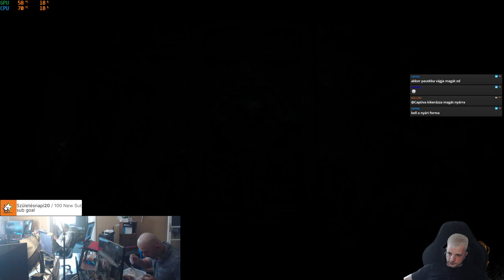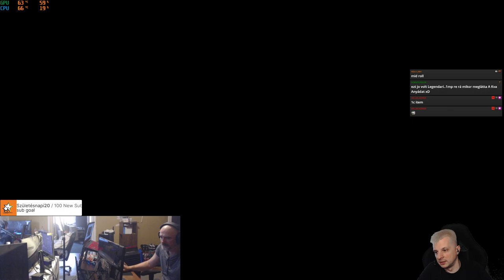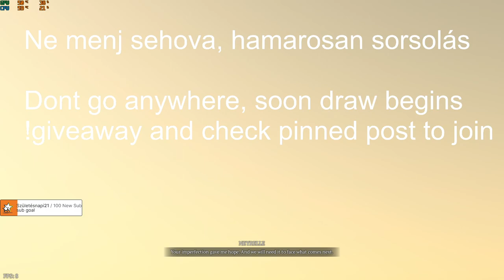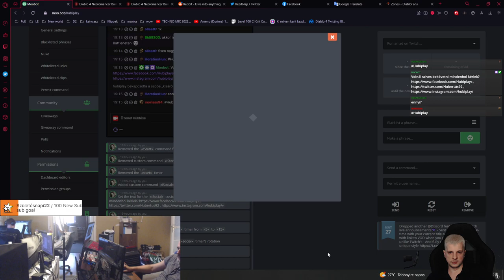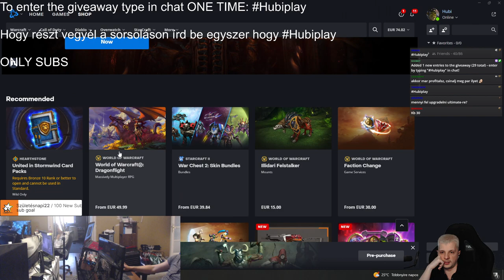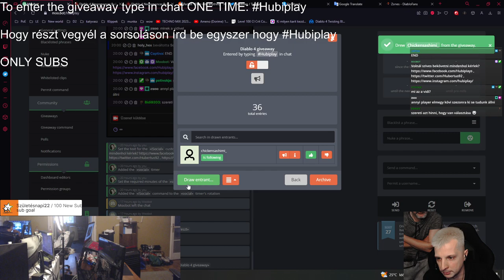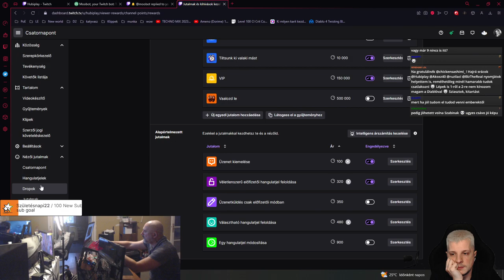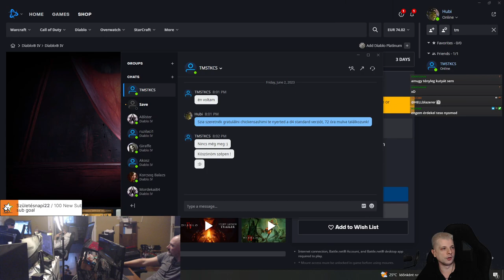Wishes eminem és a fullos lan party kalandjai| !necro Diablo 4 !giveaway - Sorsolás/Draft 06.02. 1